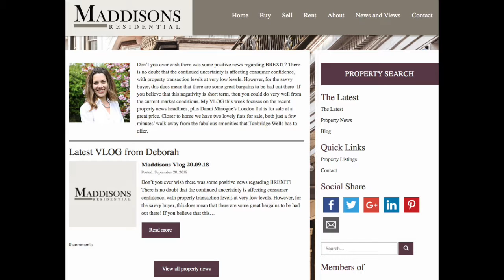Maddisons Vlog 27.09.18